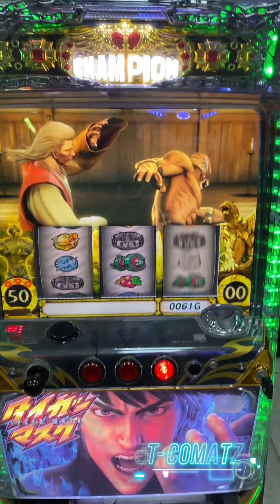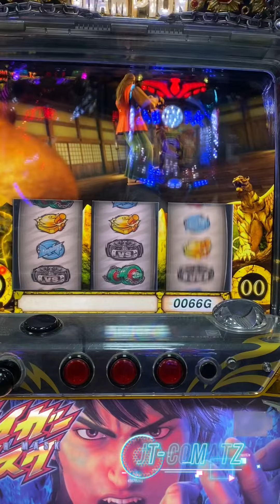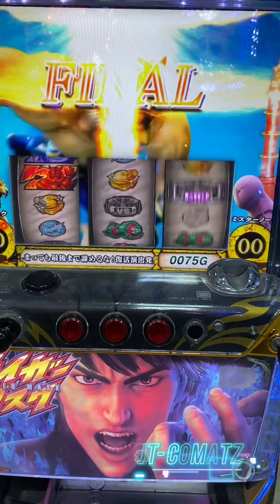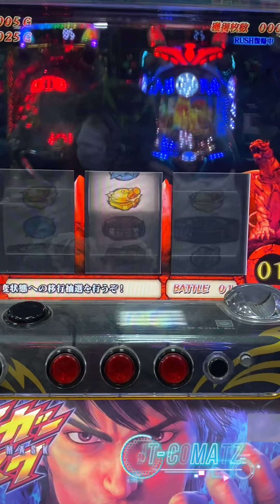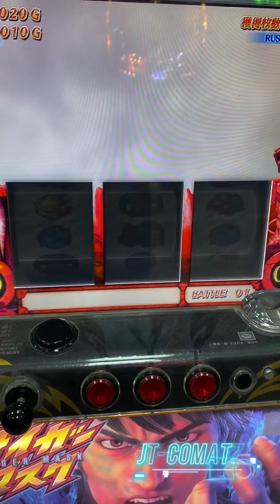Tiger mask ( Pachislot )